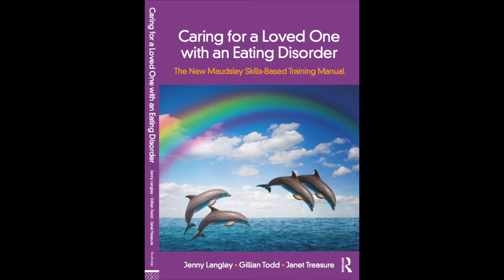SUCCEED Sibling Rivalry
Sibling relationships can be severely impacted by an eating disorder, and it can be tempting for young people to avoid their sibling with an eating disorder because it all just seems too toxic.
In this video 19 year old Mandy is furious at the impact her brother Tom's eating disorder is having on the family holiday. In both clips think about how both parents are responding to the siblings individually and to the sibling rivalry.
Siblings can reconnect with their sibling with an eating disorder by being curious, empathic, calm and compassionate, whilst at the same time reminding their sibling of past fond memories and looking forward to fun times ahead. Siblings can also be more frank with each other about the impact of the illness and siblings can say things parents never would!